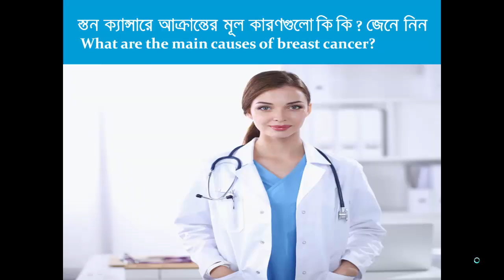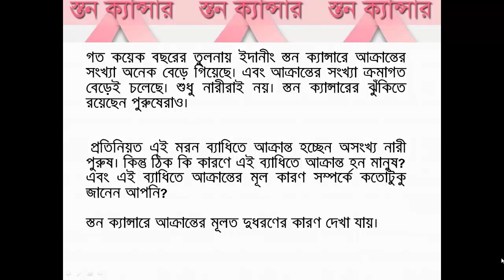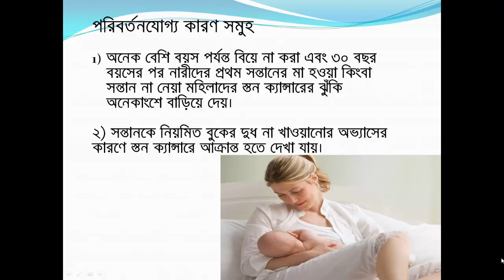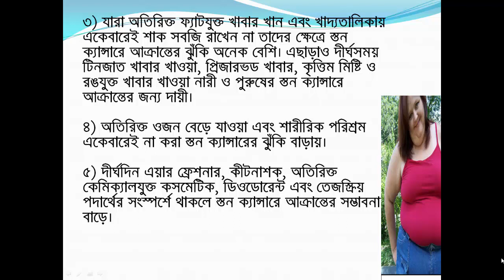স্তন ক্যান্সারে আক্রান্তের মূল কারণগুলো কি কি জেনে নিন ? What Main Causes of Breast Cancer ?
স্তন ক্যান্সারে আক্রান্তের মূল কারণগুলো কি কি ? জেনে নিন  What are the main causes of breast cancer?
অপরিবর্তনযোগ্য কারণসমূহঃ

১) জেনেটিক কিছু কারণে মানুষ স্তন ক্যান্সারে আক্রান্ত হন। বিআরসিএ১, বিআরসিএ২ নামের জিনের মিউটেশন ৫% থেকে ১০% স্তন ক্যান্সারের জন্য দায়ী থাকে। অতিরিক্ত ওজন বেড়ে যাওয়া এবং শারীরিক পরিশ্রম একেবারেই না করা স্তন ক্যান্সারের ঝুঁকি বাড়ায়।

মেয়েদের ঘুমানোর সময় ব্রা পরার ক্ষতিকর দিকগুলো কি কি ? Harmful Aspects of Wearing Bra During Sleep

স্তন ক্যান্সার থেকে মুক্ত থাকতে কী করতে পারেন ? What can you do to stay free from breast cancer?

13. সুখী হতে যে ধরনের মানুষের এড়িয়ে চলবেন ? What kind of people to be happy to avoid ?

14.উচ্চ রক্তচাপের ৯টি কারণ জেনে নিন এবং উচ্চ রক্তচাপ কন্টোল করুন | 9 reasons for high blood pressure

18. how to use ginger and Best Ways Ginger health benefit of Ginger|How Make Ginger Tea

20.  কখন দাঁত ব্রাশ করা ভালো—নাশতার আগে, না পরে? When clean your teeth ? কখন দাঁত ব্রাশ করবেন ?

Mojaffor dot health Care

If you want to be Youtuber life time earn money form Youtube search in youtube "mojaffor dot 360" and you well get more help ful videos about tips and tics.
as like as how to earn money from youtube and Youtube off page and on page SEO also lots of information.